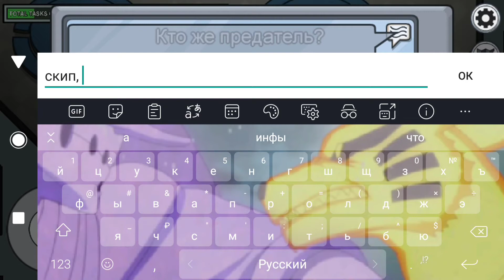2 изи катки за предателя в among us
А шо ты тут забыл? Лайк поставил? Подписался? Тут итак нечего интересного